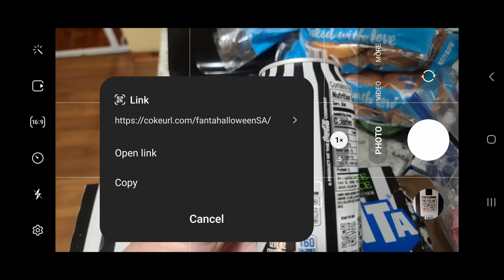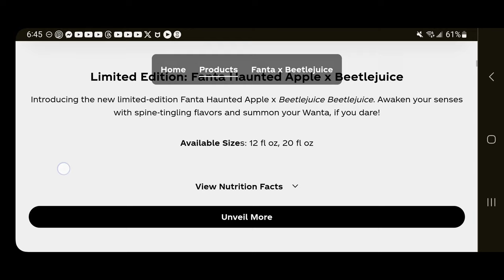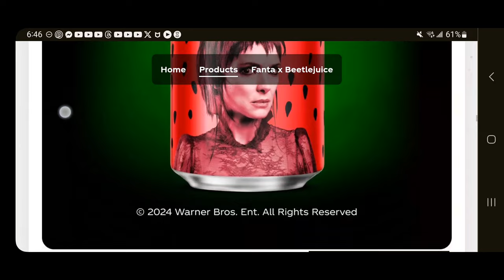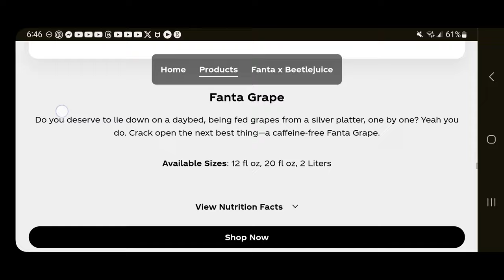Trying Fanta Beetlejuice Beetlejuice Haunted Apple Soda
We finally did it!!! We tried Fanta's new Beetlejuice Beetlejuice Haunted Apple Soda. I would like to thank my sister Lara and Great Niece Piper for joining me on this taste test adventure. I do realize that Lara's end had an echo, unfortunately that is how it was recorded so there isn't anything I can do to fix it. I still hope you enjoy the video.

Chapters:
Hey Guys 0:00
Our Guesses 0:55
Tasting 3:20
Our Thoughts 4:38
Beetlejuice Beetlejuice Discussion 10:24
Piper's Magic Trick 15:21
Gravity Works 18:07
Oops Just Kidding 18:59
Scanning the QR Code 25:26